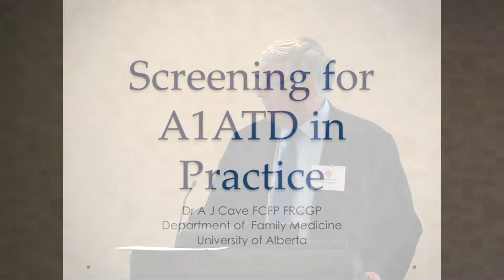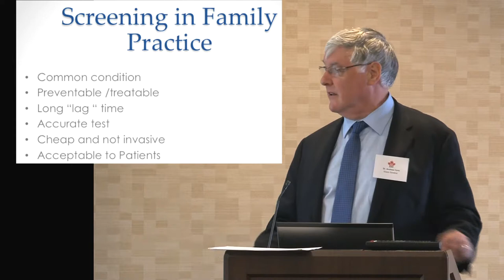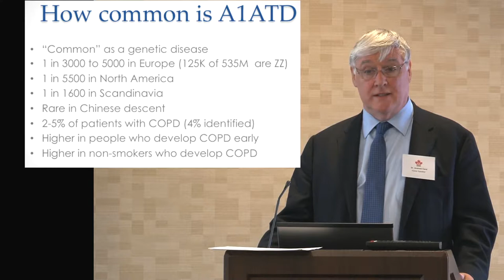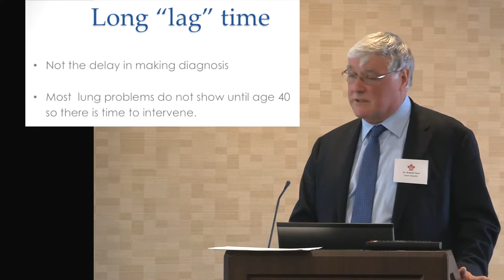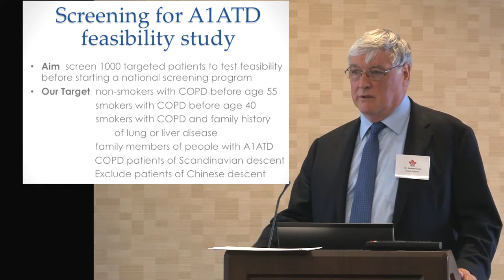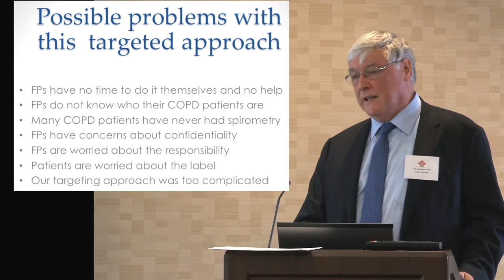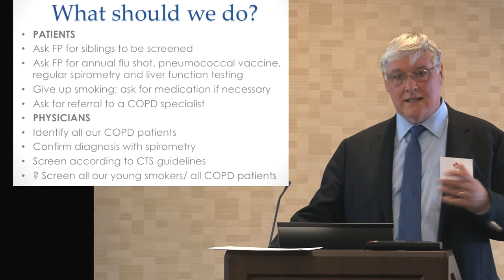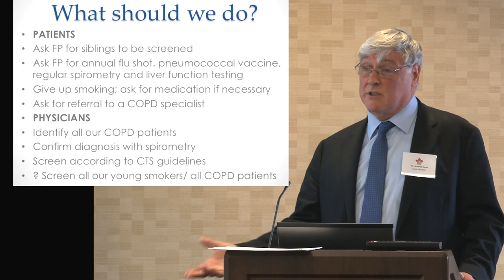Education Day 2013 Part 2 - Screening for Alpha-1 in family practice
This is a video recording from Alpha-1 Canada's annual patient education day, held in Edmonton, Alberta on June 1st, 2013. Dr. Andrew Cave, could easily trade his current career for one in stand-up comedy -- though we hope he doesn't!  Although promising to speak about screening for Alpha-1 in family practice, Dr. Cave gave a well-rounded talk about Alpha-1 and COPD in general, and how Alberta has gone from worst to first in terms of how Alpha-1 is identified and treated.